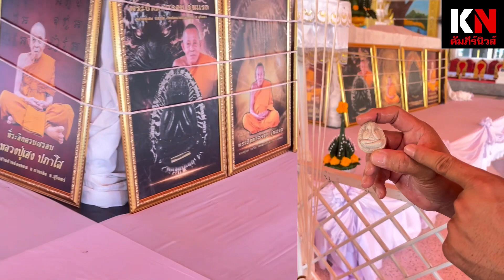เซอร์ไพรส์พระปิดตาเรืองแสง…หลวงปู่เฮง เกจิดัง “นิภัทร์ ทีมงานพี่เสือ”อธิบายชัดทั้งแบบแช่น้ำมนต์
เซอร์ไพรส์พระปิดตาเรืองแสง…หลวงปู่เฮง เกจิดัง “นิภัทร์ ทีมงานพี่เสือ”อธิบายชัดทั้งแบบแช่น้ำมนต์และกสิณไฟ พิเศษอย่างไร?@kampeenews